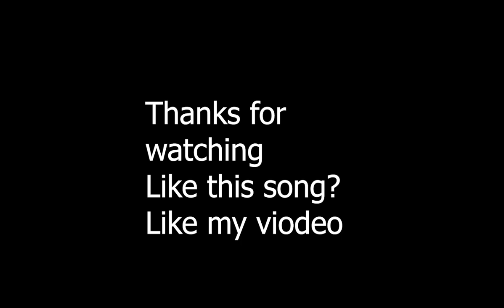ĐẤU XẾP HẠNG | APHELIOS 4 SAO SETT THẦN RỪNG BÁ ĐẠO MÀ CŨNG CHỈ LÓT ĐƯỜNG - ĐTCL TFT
Aphelios 4 Sao Đối Đầu Sett Thần Rừng 8 Đấu Sĩ - Ai Mới Là Ông Vua Của Phiên Bản 10.20 - ĐTCL TFT
Ae cho mình xin lượt like và theo dõi
1 Số video mình đã làm
Mọi ý kiến đóng góp về ý tưởng và đội hình luôn được trân trọng, mời bình luận. Chúc các bạn có 1 ngày vui vẻ